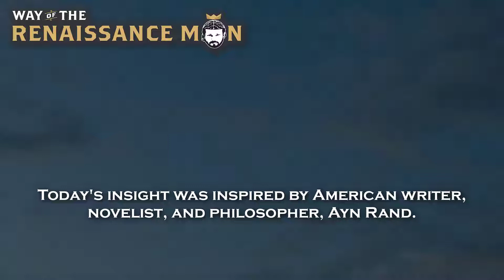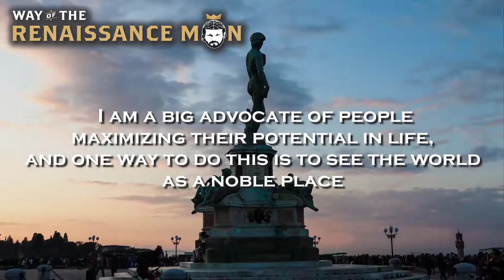On Man’s Noble Nature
On Man’s Noble Nature Welcome to today's WednesdayWisdom from Way Of The Renaissance Man Starring Jim Woods Today's insight was inspired by writer, novelist, and philosopher, Ayn Rand.

  “Whatever their future, at the dawn of their lives, men seek a noble vision of man’s nature and of life’s potential.”

 –Ayn Rand, “The Fountainhead”

  This noble sense of mankind in novelist/philosopher Ayn Rand’s work is a not-too-common line of thinking in the history of literature and thought. Perhaps it’s why some of the greatest heroes that ever graced the printed page are found in her masterworks “The Fountainhead” and “Atlas Shrugged.” I am a big advocate of people maximizing their potential in life, and one way to do this is to see the world as a noble place where the achievement of values is indeed possible.

 Jim Woods

 November3, 2021

For more great resources and inspiration visit WayOfTheRenaissanceMan.com   WayOfTheRenaissanceMan.com/store for Way of the Renaissance Man Fans is open. Grab your stylish t-shirt, gear, stickers and Way of the Renaissance Man art, too! Now, we want to hear from you! Would like to share your opinion or make a comment on the Way of the Renaissance Man podcast? If so, then please leave your comment or questions in the space provided below and share this article with your friends and family on Facebook, Instagram and Twitter. Your comments or question could be chosen as our featured Ask the Renaissance Man Anything on a future episode.   For more great resources and inspiration visit WayOfTheRenaissanceMan.com